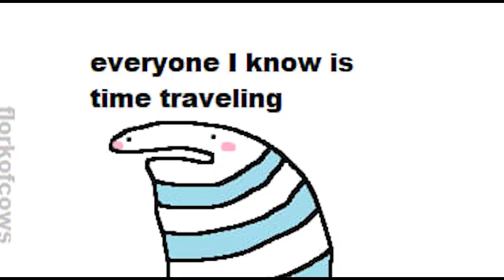"Creatures Intersecting" | FlorkOfCows Antics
Check out the comics here!

Got Stuff You'd like to Send? Send it to:
P.M. Seymour